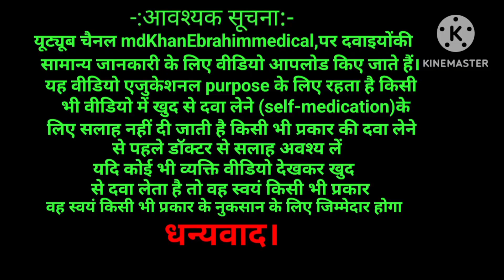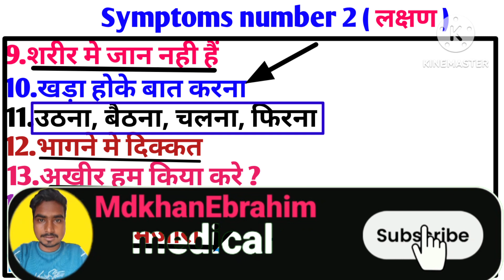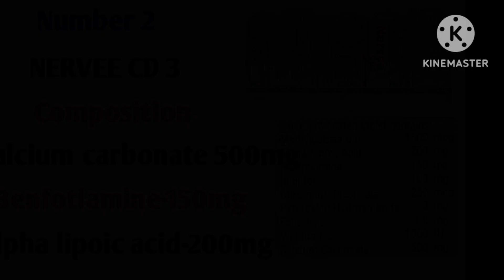Naso Ki Takat Ke Liye 2 Best Tablet Hindi | नसों की कमज़ोरी दुर करने का 2 बेस्ट Tablet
Hello friends es video m main apko batonga k नसों की कमजोरी कैसे दूर करें , नसों की कमजोरी के लक्षण ko kaise thik Kare  aur iska dose kya hain aur sideeffect kya hota hai.

Your Queries 👇 👇

gastric medicine
takat ka tablet
dimag ki takat ka tablet
ayurvedic takat ka tablet
naso ki takat ke liye 2 best tablet
takat ka tablet batao
taqat ka syrup
bachhe ki takat ka tablet
bhukh aur takat ka tablet
takat ka syrup kaun sa hai
takat ka syrup kaun kaun si hai
nasho ki kamjori
Nervee CD3 Tablet Uses in Hindi
Nervee CD3 Tablet Use in Hindi
Nervee CD3 Tablet Kis kaam aati hai
Nervee CD3 Tablet Review
Nervee CD3 Tablet Use
Nervee CD3 Tablet Side Effects
Nervee CD3 Tablet ke Fayde
Nervee CD3 Tablet ke fayde in hindi
Nervee CD3 Tablet how to take
Nervee CD3 Tablet how to use
neurobion
neurobion forte
Neurobion kab
Neurobion Q nahi
neurobion tablet
Neurobion Forte Tablet Use Dose Side Effects Price and Composition in hindi
Neurobion forte tablet pregnancy m safe hai ya nahi
Neurobion forte tablet kis kaam aata hai hindi mein
Neurobion forte tablet kis bimari  mein kaam aata hai
Neurobion forte tablet kis bimari ka hai
Neurobion forte tablet kis bimari mein khaya jata hai
Neurobion forte tablet kis bimari mein kaam aati hai
नसों की बीमारी और कमजोरी दूर करने की दवा कमजोरी दूर करने की दवा
शारीरिक कमजोरी को दूर करने के उपाय
नसों मे कमजोरी होने का इलाज

                               धन्यवाद्
MdkhanEbrahimmedical